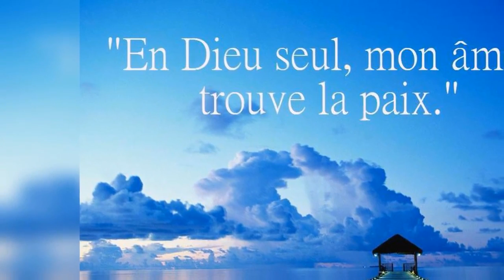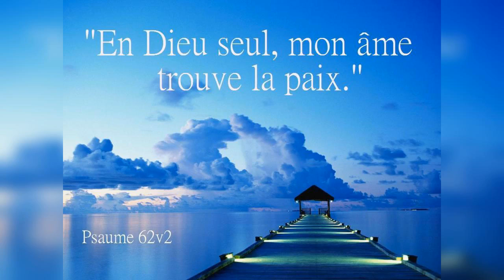Quelle est la réponse ? - 29/04/20 - Soir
"Justice..." - Genèse 30 : 22-24